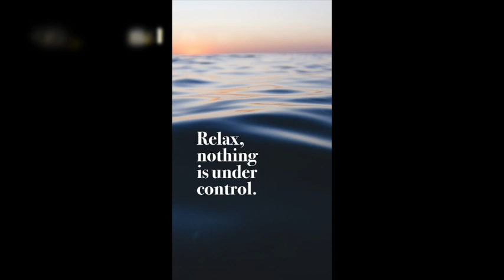The Impossible Conversation Podcast e001 - Hambone Littletail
The Impossible Conversation Podcast e001 - Hambone Littletail from HumptyDumptyTribe interviews Dean Walker.